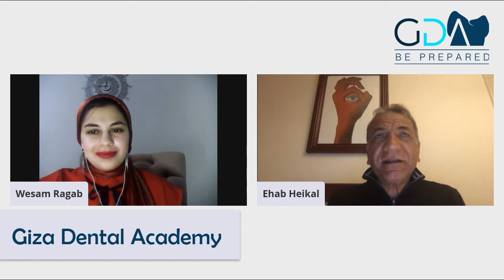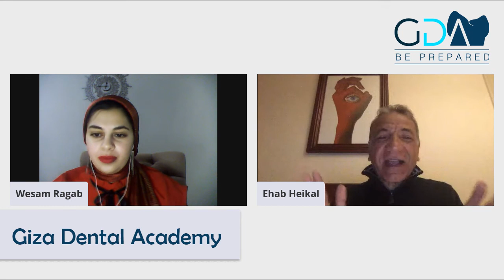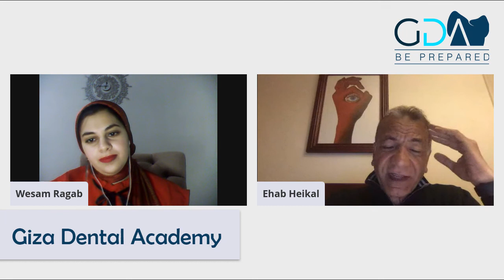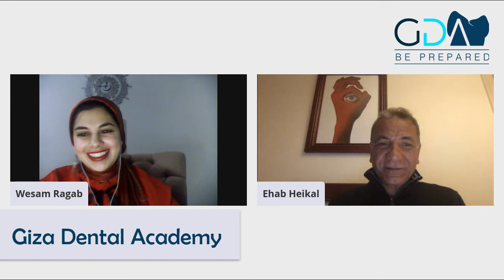AMA Live with Dr Ehab Heikal